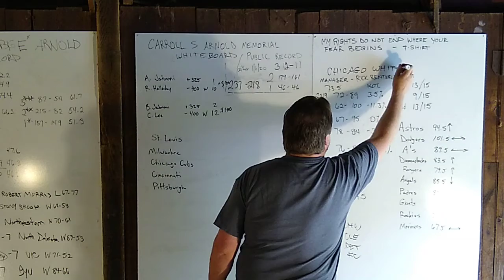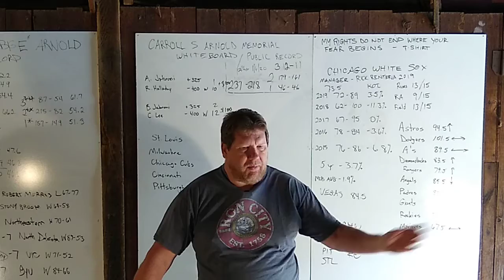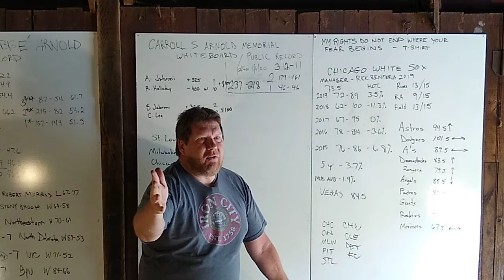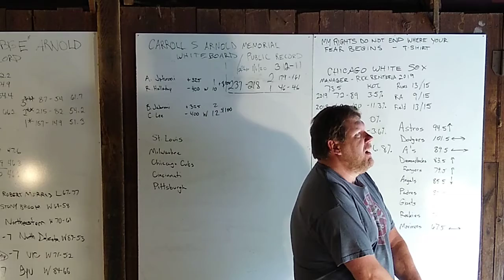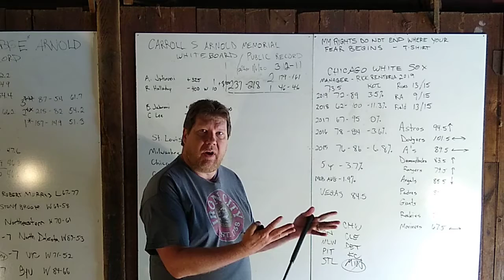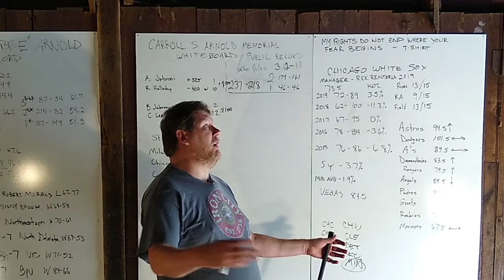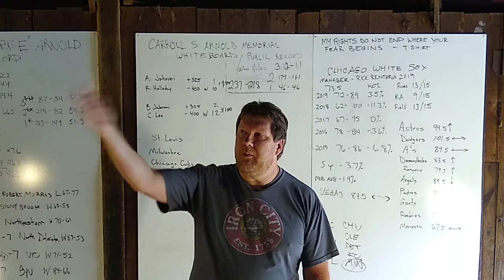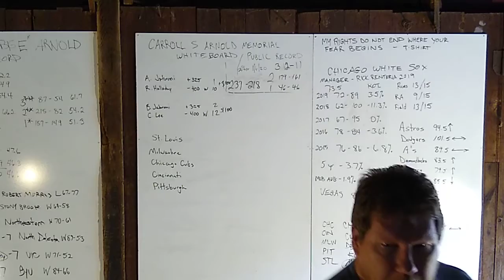Eric Arnold, Looting, and the Chicago White Sox, June 2, 2020, episode 89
02:00:  Discussion about the virus and looting.
06:18:  Chicago White Sox preview.
09:55:  Rant about virus and crowds.

CAUTION:  The longer this lockdown goes, the more profanity I use.

Welcome Internet! I am Eric Arnold.  Generally, I make videos where I make against-the-spread picks in MLB, NCAAF, NFL, and NCAAB.  However, due to the extraordinary times in which we find ourselves, there are no sports.  Therefore, I will occasionally comment on the news of the day, if for no other reason, to keep the channel current if they do start the MLB season.

I think baseball will start around early to mid-July, 2020.  So, we are going to run through all 30 MLB teams.  These preview videos should take us into June.

I generally make at least 4 of these videos a week, totaling around 20-25 picks per week, if there are sports to handicap, that is.  I have also posted an introductory video which explains a little bit about who I am, and what I hope to accomplish by posting these videos.